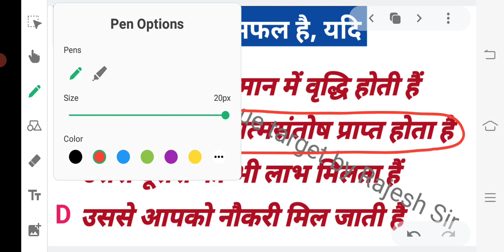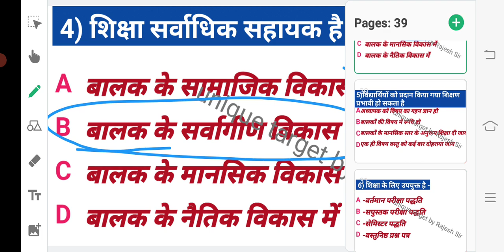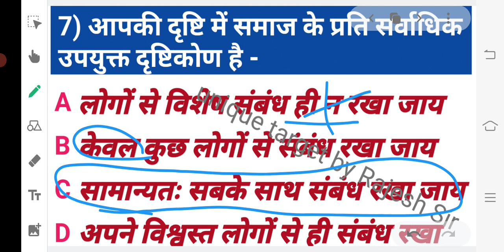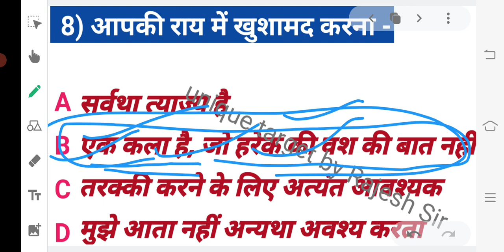uttarakhand Lt ।। Teaching Aptitude ।।unique target by Rajesh Sir ।।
uttarakhand Lt ।।Teaching Aptitude ।।Important questions by unique target channel ।।